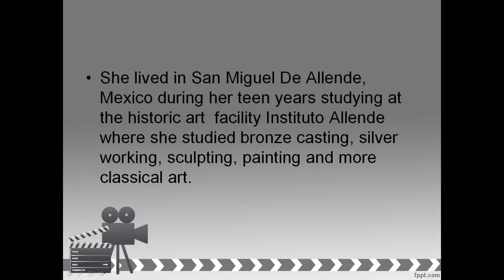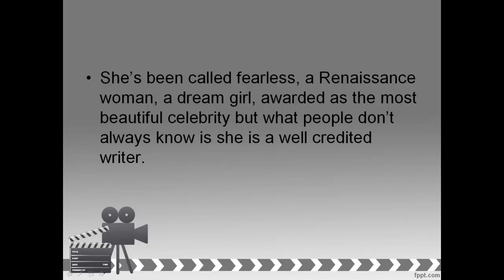The sexy, hot, young actress, superstar model Celeste Thorson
The sexy, hot, young actress and celebrity superstar model, Celeste Thorson. to find out more about this exciting, sexy hot actress, supermodel and humanitarian.